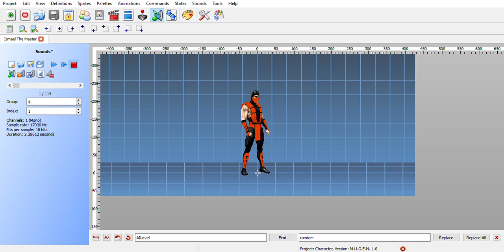Fighter Factory:Updating SND For Ismael The Master